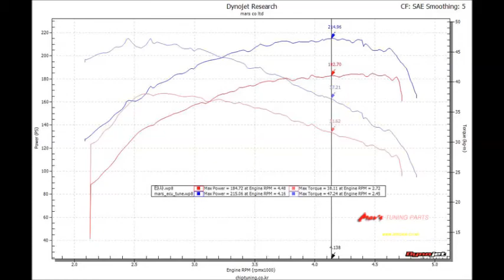2012 BMW F30 320d Mar's ECU Tune Dyno Test 215WHP